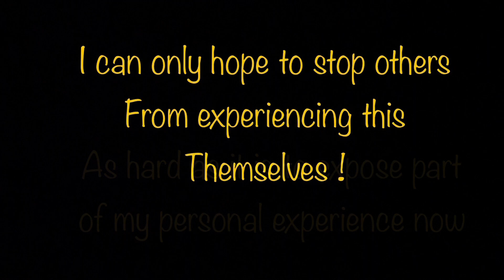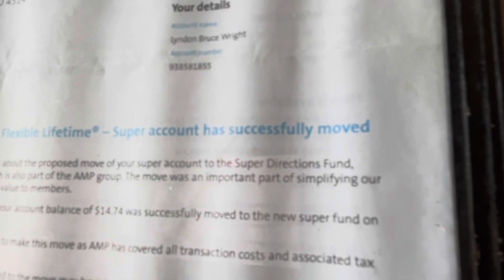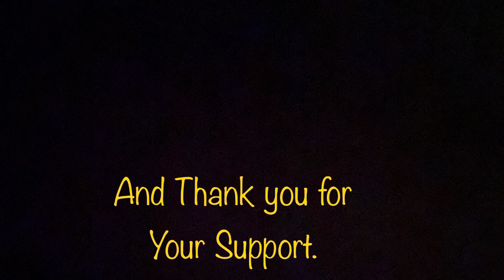From the Heart, my most important episode yet I think. For both Me and You !!!